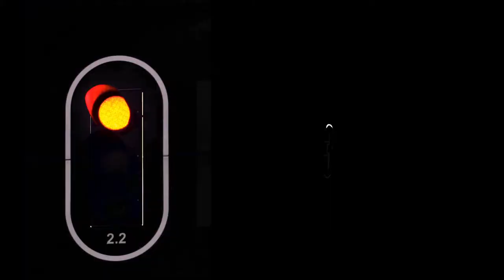Safest DSLR Wrist Strap Idea!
How to make the Safest DSLR Wrist Strap!
Especially if you are travlling, or if you are one of those beautiful creatures who drops everything, you will need some kind of a strap on your camera. Something that helps you not lose it, or it's attached to you if someone wants to pull it. Here... let me help you! I made one!